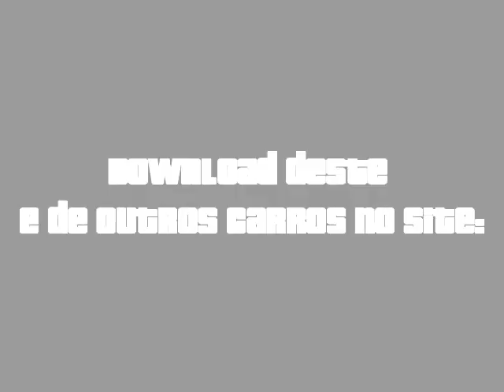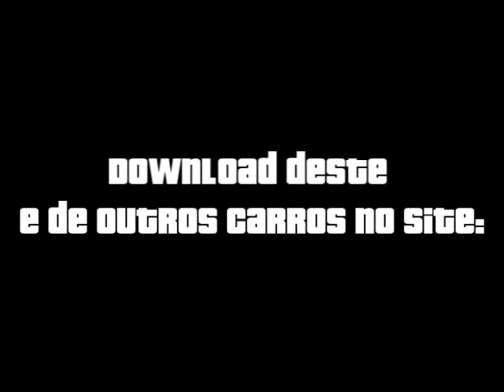Peugeot 106 GTI no GTA San Andreas de Android APK e PC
Neste vídeo apresentamos o mod Peugeot 106 GTI que está disponível para download para baixar grátis no Site do GTA para GTA San Andreas de Android APK, PC, PS2, PS3 e Xbox 360.